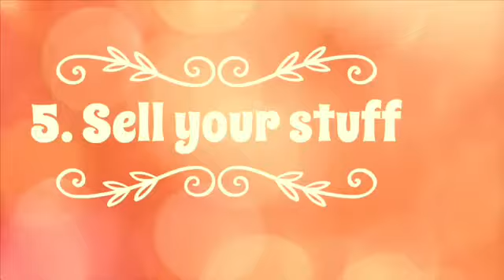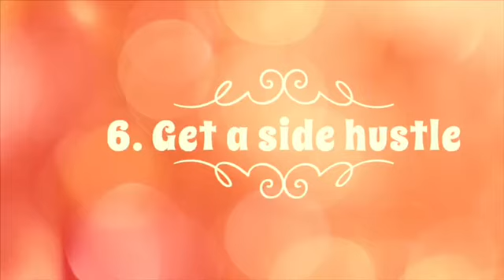Creating a travel budget/Saving for Travel (Simpler than you think!)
Okay so you want to travel, but you think you can’t save up for it?  We can change that! I have some tried and true tips to budget for your dream vacation.

Here are some of my recent travel videos to give you some motivation to start saving and go! xoxo

ABOUT ME:

My name is Patranya and I launched "Patranya Plates” to share my passion for all things food & travel. I love telling stories about the places I visit and the people I meet.